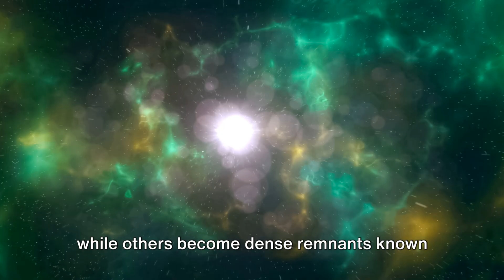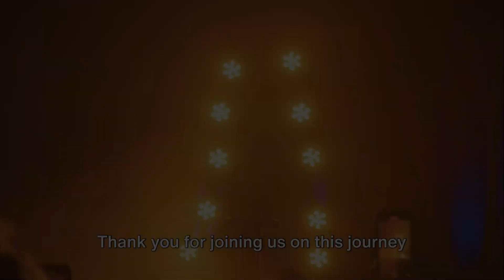the fascinating world of the universe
Welcome to the fascinating world of the universe. Today, we are going to take a journey through space and explore the wonders of the cosmos. Get ready to be amazed and inspired as we delve into the mysteries of the universe. The universe is a vast expanse of space that contains everything we know and everything we have yet to discover. From the tiniest particles to the largest galaxies, the universe is filled with countless wonders waiting to be explored. Imagine standing on a mountaintop, looking up at the night sky. What do you see? Thousands of twinkling stars, each one a distant sun, billions of light-years away. These stars are just a fraction of what the universe has to offer. But the universe is not just about stars. It is also home to planets, moons, asteroids, and comets. Each one has its own unique characteristics and plays a vital role in the cosmic dance of the universe.